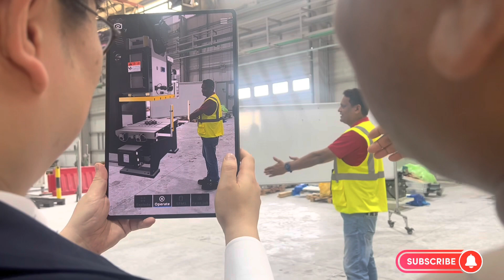Automatic simpac installation/ simpac/ machine/ be with love